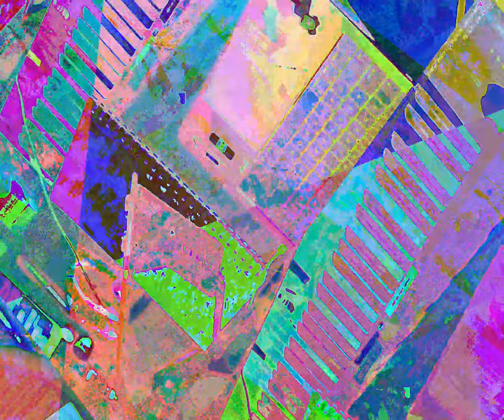[EPILEPSY WARNING] Movie 23 07 03 09h55m02s